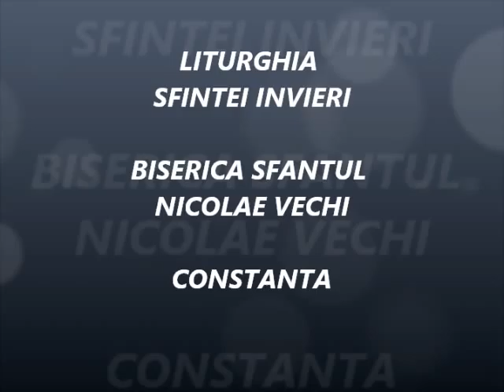Liturghia Sfintei Invieri - 05.05.2013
LITURGHIA SFINTEI INVIERI - Biserica Sf. Nicolae Vechi din Constanta - PREOTI SLUJITORI: PARINTELE PAROH MARIUS MOSTEANU SI PARINTELE ALIN CONSTANTIN BOC - 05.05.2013